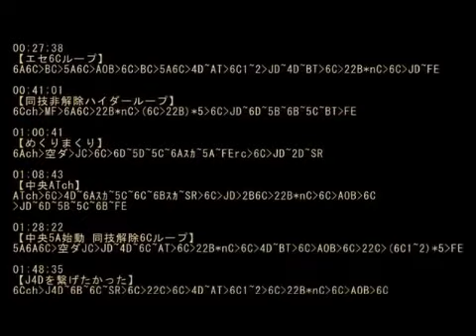BBCSEX Noel Combo Video [BLUE AXEL]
By: S.E. (Not me, but a different S.E. (A Japanese CMV maker))